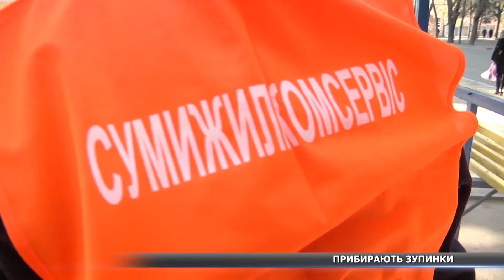Комунальники розказали, де і як часто прибирають зупинки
Від них залежить чистота сумських зупинок. Працівники комунального підприємства «Сумижилкомсервіс» щоранку виходять у рейд містом, аби навести лад на зупинках та очистити урни. Де і як часто прибирають комунальники – дивіться в сюжеті.